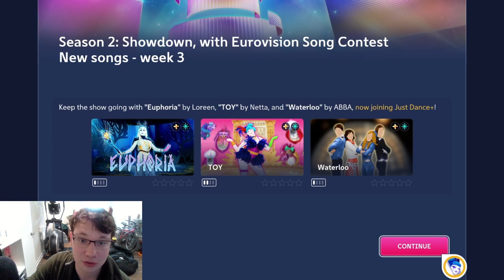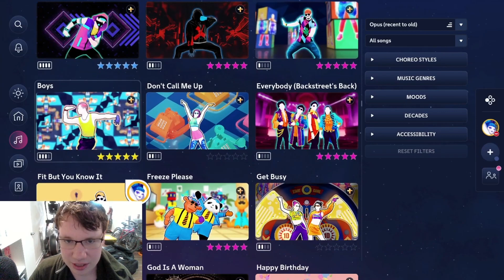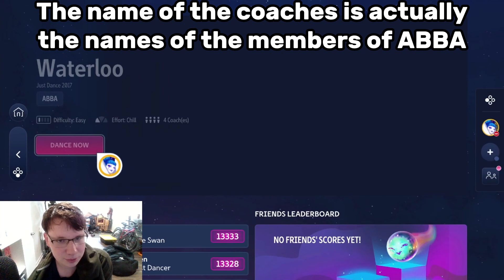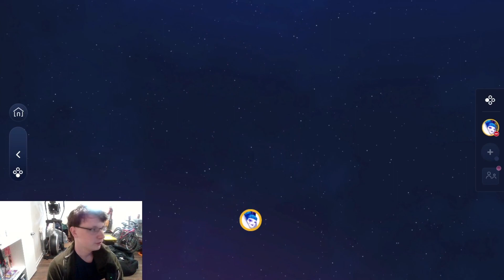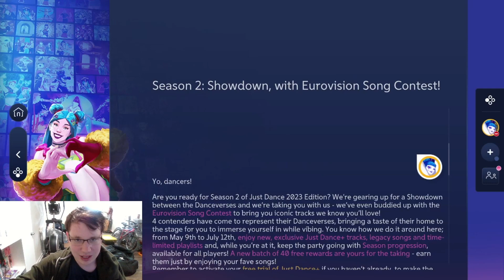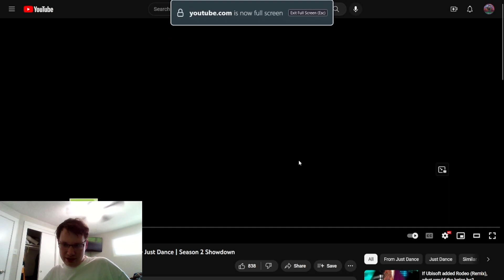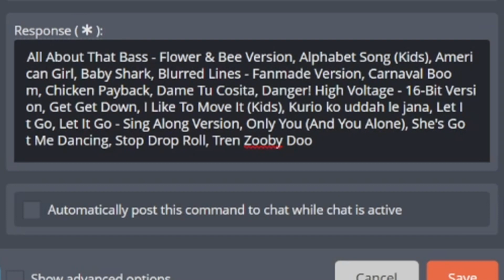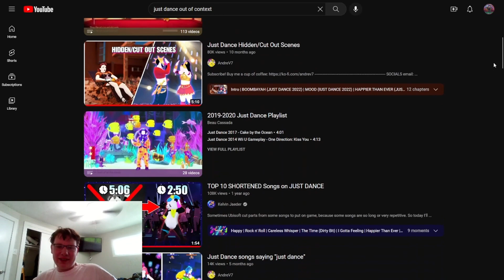Eurovision in Just Dance is starting to get majestic..wait, where's Wannabe | Euphoria Full Reaction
Meanwhile in Waterloo, Wannabe: Where am I?  I need to get added to JD+ today!  Waterloo: Sorry JD1 Wannabe, but Nest and us want to get added, so we took you.